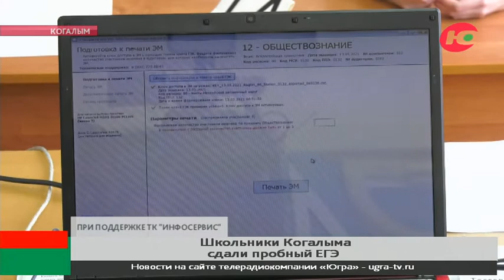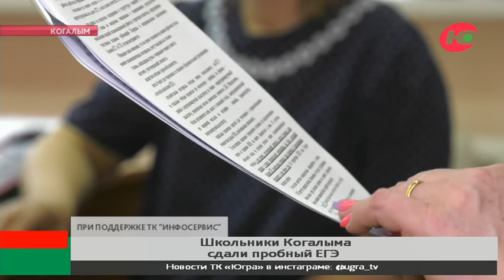В Когалыме выпускники сдали пробный ЕГЭ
Долой гаджеты, тетради и блокноты. На столах только ручки, паспорт и чистые листы под черновики. За экзаменуемыми следят наблюдатели и видеокамеры.